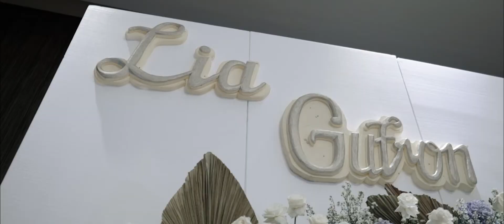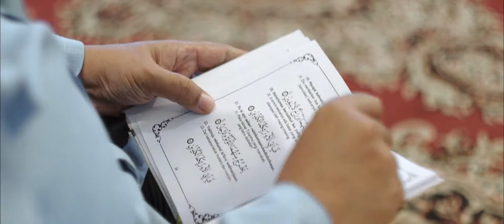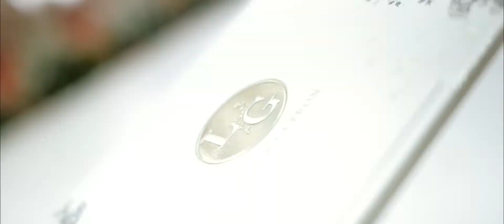WEDDING CINEMATIC PEDANG PORA LIA & GUFRON GEDUNG BALAI SAMUDERA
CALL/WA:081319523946